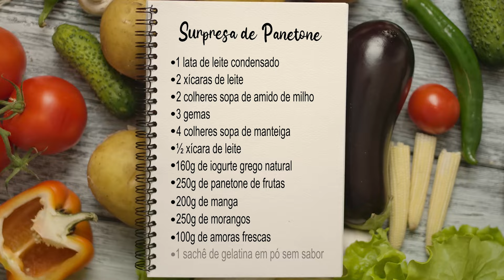SURPRESA DE PANETONE